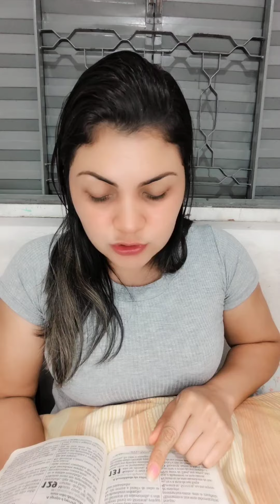NAO DESPERDÍCIE A OPORTUNIDADE QUE DEUS TE DEU